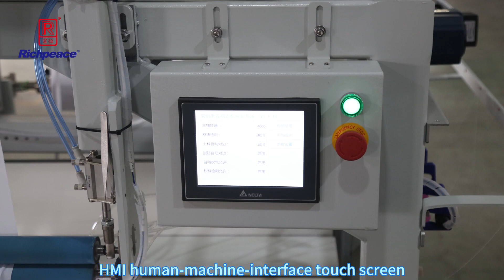Richpeace Automatic Mattress Protector Skirting Sewing Machine Interlock+Overlock）